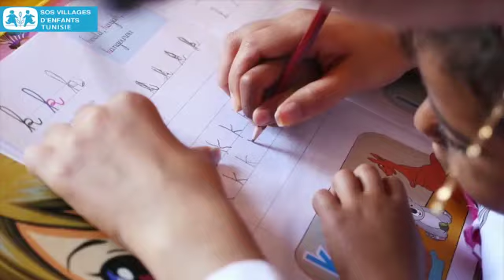حملة جمع التبرعات لفائدة SOS عبر الإرساليات القصيرة